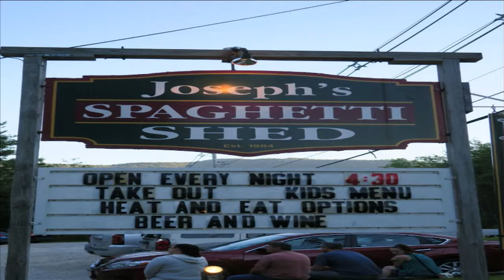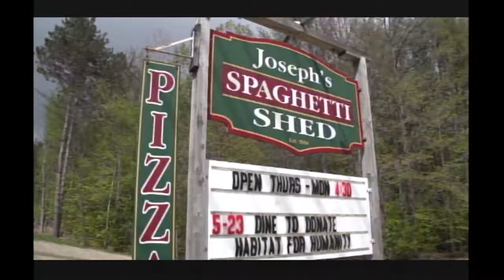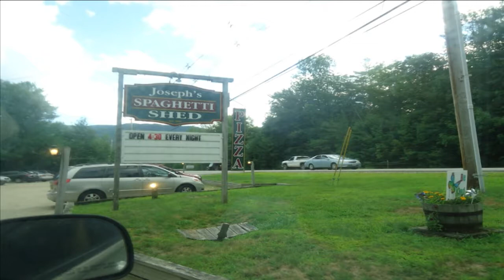Comfort Food at its Finest: Joseph's Spaghetti Shed White Mtns Today Oct 21st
This simple restaurant began as a breakfast only stop in a small shed on 302 in Glen. Four years later, they added dinner with Italian American dishes everyone loves. Joseph's Spaghetti Shed is a wonderful family restaurant as well as perfect for couples & small groups.  In the mood for take out? Joseph's Grab & Go meals are every bit as delicious as those served in the dining area.  They were the first to offer Dine to Donate Mondays supporting different local charities.  Joseph's is open Thursday - Monday 5pm.